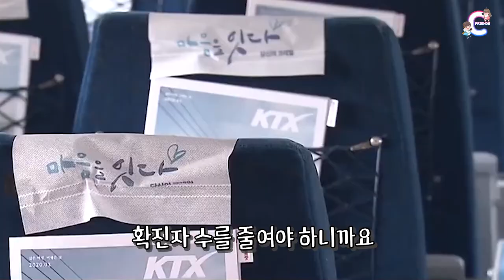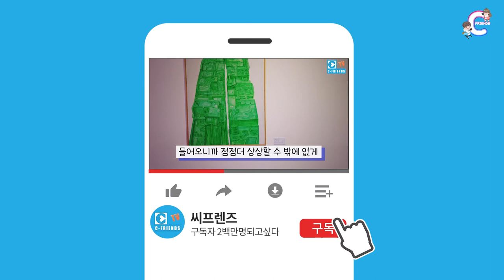‹EP.86›2020년 달라진 추석?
코로나19로 인한 추석보내기 대책!
방역수위를 높인 가운데 달라진풍경~
마스크착용 필수!
쓰레기 배출도 10월4일부터 가능~~